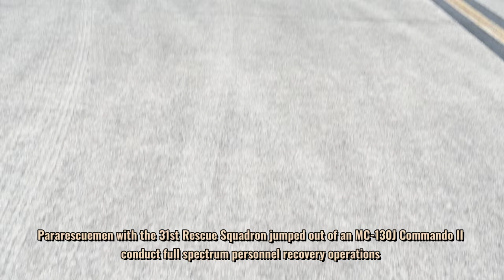Pararescuemen's MC-130J Leap over Okinawa, Japan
Pararescuemen with the 31st Rescue Squadron jumped out of an MC-130J Commando II assigned to the 353rd Special Operations Wing over Okinawa, Japan, Jan. 19, 2024. Pararescuemen are trained, equipped and postured to conduct full spectrum personnel recovery operations in both peacetime and combat environments.

31st RQS, 353rd SOW conduct pararescue training
KADENA AIR BASE, OKINAWA, JAPAN
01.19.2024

 Pararescuemen are trained, equipped and postured to conduct full spectrum personnel recovery operations in both peacetime and combat environments. (U.S. Air Force photo by Senior Airman Tylir Meyer)

Film Credits: Video by Senior Airman Tylir Meyer
18th Wing Public Affairs